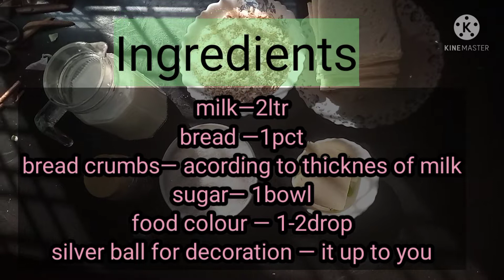shahi tukda| at home |yummy 😋| tarukh official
hii beautiful people welcome back to tarukh official I hope aap sb thk honge aur hmari vedio ko watch kr aur pasand aya to like kr share kr aur subscribe to bilkul bhi na bhoole😍🥰